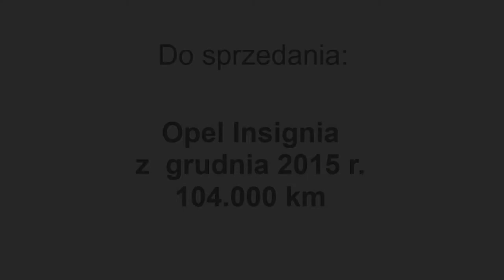Opel Insignia z 2015r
Do sprzedania Opel Insignia w mocno wyposażonej wersji zawierającej wyposażenie takie jak:
* tempomat aktywny (dostosowujący się do prędkości samochodu przed nami)
* rozpoznawanie znaków drogowych
* wyszukiwanie miejsc parkingowych
* system ostrzegania i hamowania w przypadku gdy zbliżamy się za szybko do pojazdu przed nami (można również wyłączyć)
* sygnalizację obiektów w martwym polu
* czujniki parkowania przednie i tylne
* kamerę cofania
* światła do jazdy dziennej LED
* adaptacyjne światła drogowe
* doświetlanie zakrętów
* podgrzewaną kierownicę
* podgrzewane siedzenia
* klimatyzację automatyczną 2-strefową
* nawigację GPS
* ekran dotykowy
i inne

Silnik o mocy 170 KM i automatyczna skrzynia biegów są dodatkowymi atutami tego samochodu.

Samochód z grudnia 2015 roku !
Samochód był sprowadzony z Niemiec w 2018 roku.

Wizualna sygnalizacja czujnika ciśnienia opon jest włączona (żółta ikonka). Prawdopodobnie trzeba wymienić baterie.

Rejestracja WW
Przegląd techniczny do sierpnia 2021
Samochód ma już założone zimowe opony.